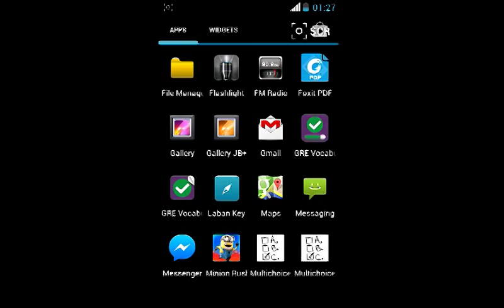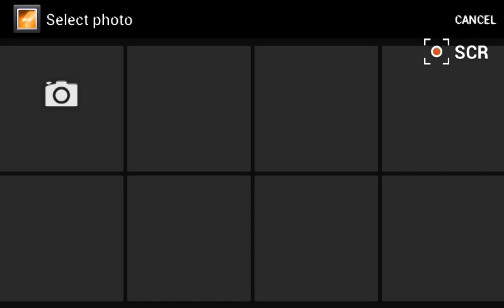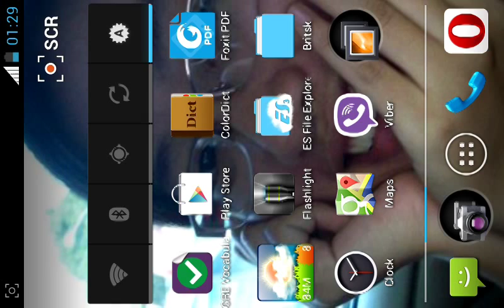Hướng dẫn sử dụng phần mềm chấm trắc nghiệm trên Android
Ứng dụng Android với OpenCV nhận diện và chấm điểm trên giấy trắc nghiệm. Camera trên có phân giải 640x480.
      Giao diện cho phép tạo và nhập đáp án nhanh chóng. Ảnh của bài đã chấm lưu được thành file .png.
      An Android App with OpenCV C++ capable of recognizing and grading an answersheet. Camera here has a resolution of 640x480.
     Interface allows making and inputting the answer template quickly. Scored picture can be saved as .png.